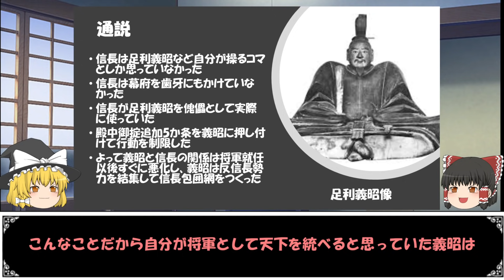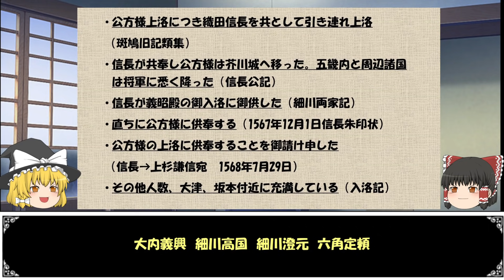ゆっくり歴史解説 第2話 新説織田信長 「上洛戦」幕府編#1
大河ドラマ『麒麟がくる』応援企画
信憑性に乏しい面白おかしい逸話、かっこいい講談などは語りません
最新研究に基づいて織田信長と幕府の関係をみていきます

大河ドラマ、小説、漫画、アニメ、ゲーム…あらゆる媒体で「革命児」として描かれてきた織田信長
本当に彼は革命児だったのか　解説していきたいと思います
動画制作は初めてなので拙いですがよろしくお願い致します。

神田千里『織田信長』ちくま新書
金子拓『織田信長【天下人】の実像』講談社現代新書
金子拓『織田信長・不器用すぎた天下人』河出書房新社
谷口克広『信長の政略』Gakken
谷口克広『信長と将軍義昭』中公新書
池上裕子『織田信長』吉川弘文館
渡辺大門『虚像の織田信長』柏書房
高澤等『新・信長公記』星雲社
久野雅司『足利義昭と織田信長』戎光祥出版
天野忠幸『三好一族と織田信長』戎光祥出版
永原慶二『日本の歴史10・下克上の時代』中公文庫
杉山博『日本の歴史11・戦国大名』中公文庫
福島克彦『戦争の日本史11【畿内・近国の戦国合戦】』吉川弘文館
谷口克広『戦争の日本史13【信長の天下布武への道】』吉川弘文館
日本史史料研究会（編）『信長研究の最前線』洋泉社
渡辺大門（編）『信長研究の最前線2』洋泉社
久野雅司（編）『足利義昭』戎光祥出版
太田牛一　中川太古（訳）『現代語訳・信長公記』中経出版